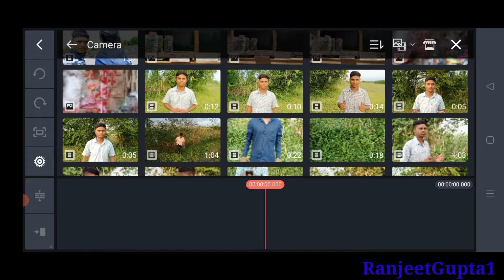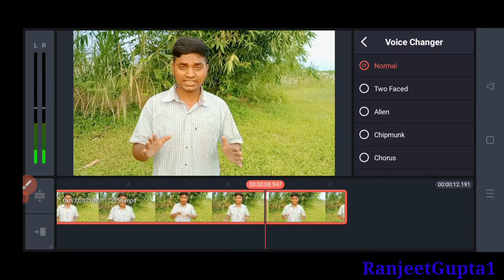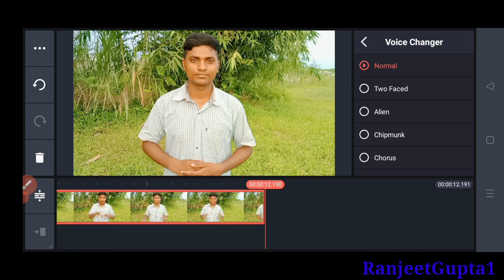Awaj Change Kaise Kare || Voice Change Kaise Kare || Kinemaster Se Awaj Kaise Badale